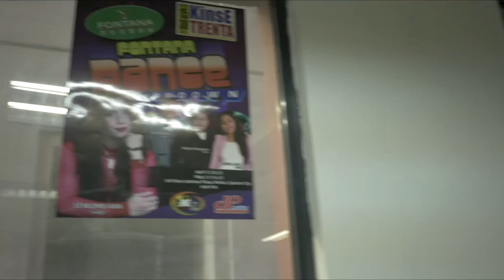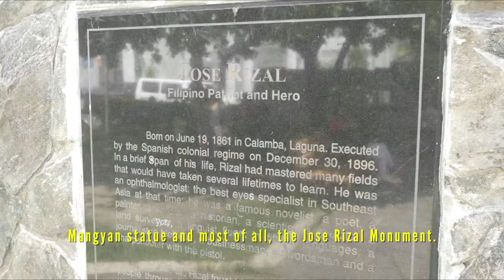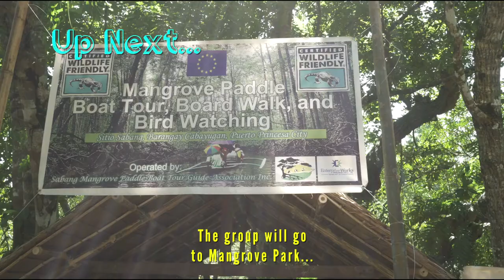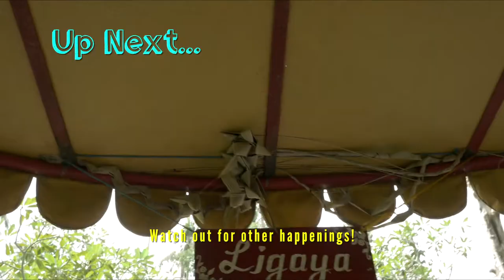Pasyal Tayo "Pinas" Episode - Part 2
The fun continues in the Philippines!!! If you haven't visited our beautiful country, now is the time. Gorgeous beaches, great people and great food! You'll surely enjoy your stay!

This is part 2! Check it out! :)

Gear used:
Panasonic GH4
Panasonic 14mm pancake lens